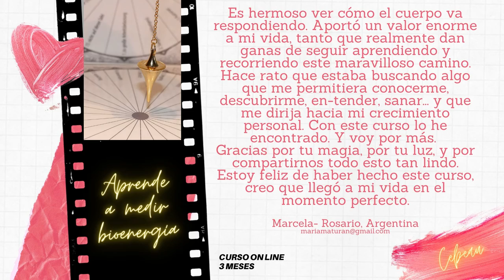CURSO APRENDE A MEDIR BIOENERGIA TESTIMONIOS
El curso de tres meses para aprender a medir bioenergía comienza el próximo sábado 17 de octubre.
-Es fácil, es práctico y te va a renovar la vida tal cuál la conoces.
-Escucha el valor testimonial de todos aquellos que ya lo han experimentado.
Nos encontramos el sábado? 😉
1) Realiza una lista de tus problemas principales (físicos, mentales, anímicos, psicológicos, sociales, económicos, etc)
2) Ingresa a alguna de las siguientes Webs y selecciona la sesión que se ajuste a tus necesidades o a

Temas: b.a., bioenergia aurea, gabriela lunari, limpieza frecuencial, espiritualidad, consciencia, resultados, clave, el secreto, ley de atracción, 2018, motivación personal, coaching, autoayuda, salud, energia, con fuerzas divididas no hay resultados,  bioenergia, volúmen, crisis, documental, compañero de era, conferencia, terapia, poder, liderazgo, abundancia, dinero, ba, "cebeau" "terapia" "metodo" "resultado", "prosperidad", "psicologia",